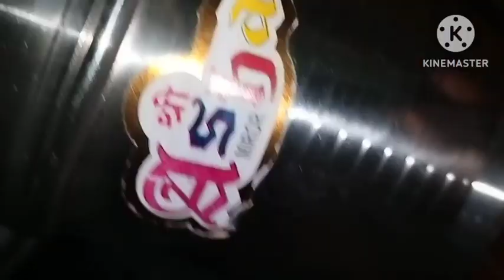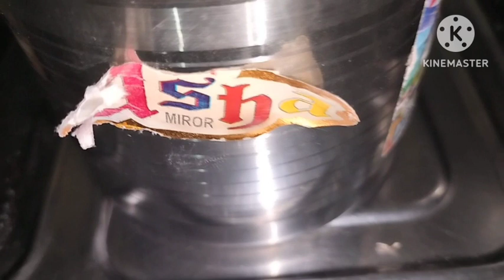చపాతీ కర్ర చపాతీ చేయటానికే కాకుండా ఈ విధంగా కూడా వాడొచ్చా chapati kharr reuse ideas